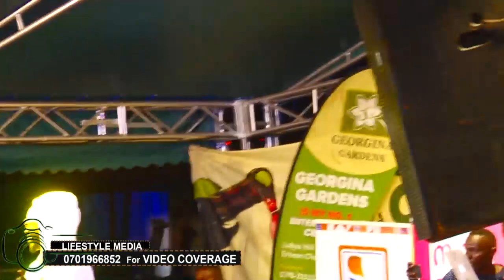Ogezanga nonkyawa.. Victor Ruz ayimbye zona.